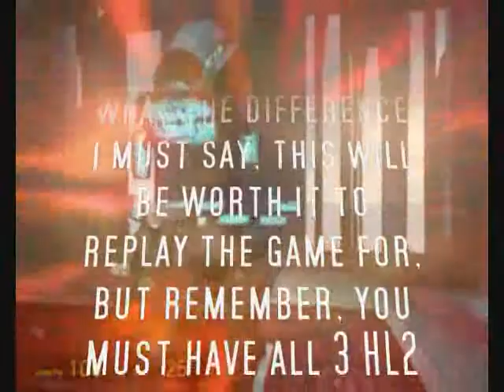HD2900XT Gameplays - Half Life2 FAKEFACTORY CINEMATIC MOD V7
FAKEFACTORY CINEMATIC MOD V7
Comparison between normal HL2 and CINEMATIC MOD V7
huge difference guys.